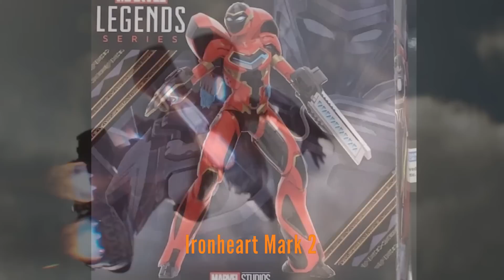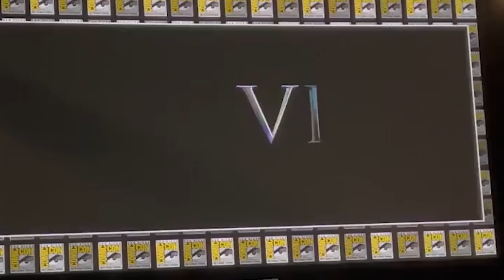Black Panther Wakanda Forever Trailer: Namor, Mutants and Doctor Doom Marvel Easter Eggs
Black Panther Wakanda Forever Trailer. Namor, Mutants, Shuri Black Panther, Doctor Doom Marvel Easter Eggs, Ironheart Iron Man Armor & X-Men

Covering New Black Panther Wakanda Forever Trailer. Namor Mutants and X-Men Explained. Deadpool 3 Wolverine Trailer and new x-men characters. Doctor Doom and Doomwar Marvel Easter Eggs Explained. Black Panther 2 Scenes Breakdown. How Black Panther 2 is setting up 616 MCU Doctor Doom. New MCU Namor Origin Explained. Eternals Easter Eggs and History. How Eternals set up Namor and Atlantis in the MCU. And Namor connection to MCU Gods, Moon Knight Gods and Thor Love and Thunder Trailer with a ton of gods and gorr. Bast the Panther Goddess and Namor's God.

New Ironheart Scenes and MCU Debut Explained. Ironheart Marvel Disney Plus Episodes Spinoff. Iron Man Armor Wars Episodes Connection. Black Panther 2 Teaser Trailer, Black Panther 2 Spinoff Disney Plus Series Announcement. New Marvel Phase 4 Movies Intro Scene with Chadwick Boseman, RIP. Black Panther 2 Story Changes and New Movies Breakdown. How Namor fixes a lot of Black Panther Wakanda Forever Movie issues Marvel has with the story and addressing Chadwick Boseman and the future of the Black Panther character.

Other New villains Explained. Namor and Mutants in the MCU, Avengers Endgame Namor Scene Easter Eggs. Avengers 5, Filming Start Date and Black Panther 2 Release Date. The New Black Panther, Thor 4 Love and Thunder, Doctor Strange 2 Multiverse and Future Black Panther Movies Changes. I'll do more Black Panther Wakanda Forever videos soon.

Avengers 5 Kang Dynasty Trailer, Avengers 6 Secret Wars Trailer, Thunderbolts Trailer, Ant-Man 3 Trailer, Deadpool 3 Wolverine Trailer, Fantastic Four Teaser and more!

My Full House of the Dragon Episode 8 video will post Sun! Rick and Morty Season 6 Episode 5 video next!